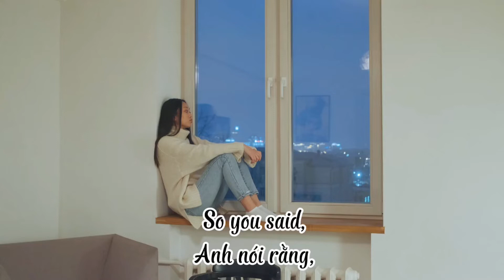Học Tiếng Anh Qua Những Đoạn Video Ngắn - Những Câu Nói Hay - #27 [English For Life]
Những câu nói hay, ý nghĩa hoặc những đoạn video song ngữ sẽ giúp các bạn học tiếng Anh một cách dễ dàng.
Giúp bạn dễ nghe, dễ nhớ và không tốn nhiều thời gian.
Các bạn có thể nghe bất cứ lúc nào để cải thiện trình độ ngoại ngữ của bản thân nhé!

📚English For Life là kênh chia sẻ kinh nghiệm, phương pháp học tiếng Anh giao tiếp siêu dễ siêu nhanh cho tất cả mọi người. Đặc biệt là những người mất gốc về tiếng Anh. Bạn có thể học mọi lúc mọi nơi chỉ với chiếc Smartphone của mình. Bạn sẽ được rèn luyện kỹ năng giao tiếp với ngữ điệu, phản xạ như người bản xứ. Chỉ cần bạn dành một chút thời gian mỗi ngày để học và rèn luyện.

👉English For Life rất mong nhận được những ý kiến đóng góp của tất cả mọi người để kênh ngày một hoàn thiện hơn.

😊Chân thành cảm ơn sự ủng hộ của tất cả mọi người.

🔔Nếu thấy kênh hay và hữu ích với bạn.